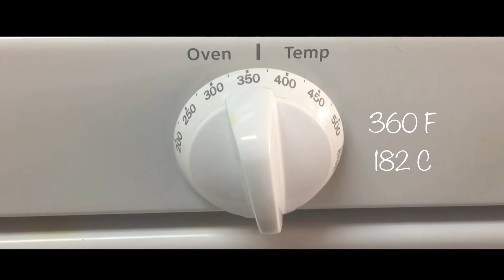りんごのタルト おうちごはん[簡単レシピ]インスタ映え (Vlog) Apple Tart (Cooking Movie)301)忙しい主婦に捧げる料理~ロサンゼルスより愛を込めて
Feel My Mind-Khaim
雛菊-EN OKAWA
夏の思い出-FLASH BEAT